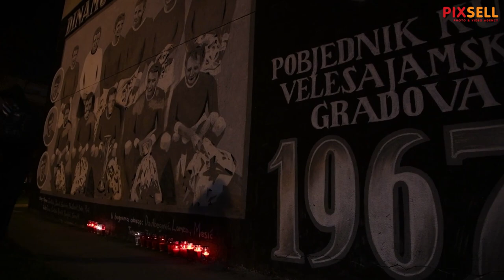Bad Blue Boysi zapalili lampione povodom smrti Stjepana Lamze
Paljenje lampiona od strane Bad Blue Boys-a povodom smrti jednog od najboljih igrača Dinama u povijesti kluba Stjepana Lamze. Lampioni su zapaljeni ispred grafita na Volovčici na kojem je oslikana generacija igrača iz 1967. godine.